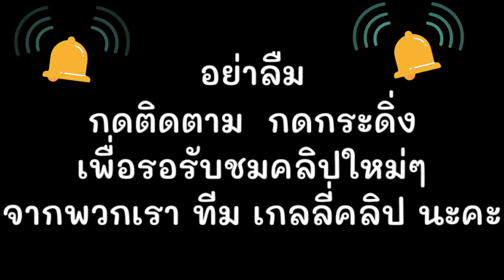เกลลี่ | อย่าไปไหนกับคนแปลกหน้า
ช่องyoutubeของเรามีดังนี้👇👇👇

👉👉ช่อง เกลลี่คลิป (ละครสั้น),(ครอบครัว)

👉👉ช่อง เกลลี่ แฟมิลี่ (รวมละคร)

👉👉ช่อง ธันวา&แฟมิลี่ (ครอบครัว)

👉👉ช่อง เกลลี่ฟิล์ม (หนังสั้น)

ติดต่อเราได้ที่👇👇👇👇👇👇👇

เพจ 👉👉 เกลลี่คลิป น้องเกลลี่

อินสแกรม 👉👉 gaily_gaily002 หรือ พิม น้องเกลลี่

Tiktok 👉👉 gaily_gaily002 หรือ พิม เกลลี่คลิป

เบอร์ 👉👉 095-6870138 (คุณแบงค์)